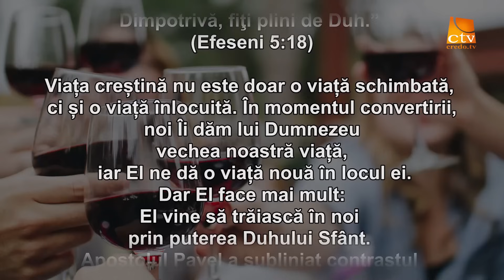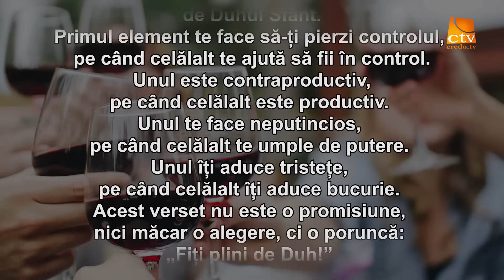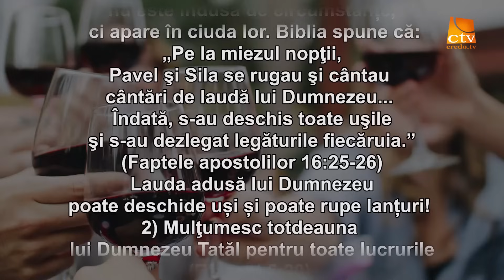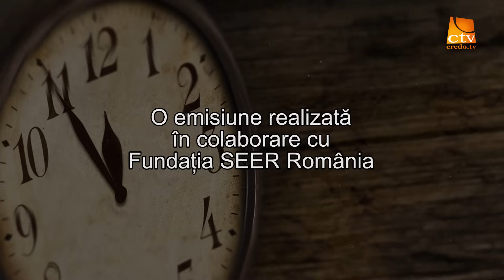Cuvantul Lui Dumnezeu pentru Astazi - 11.07.2024